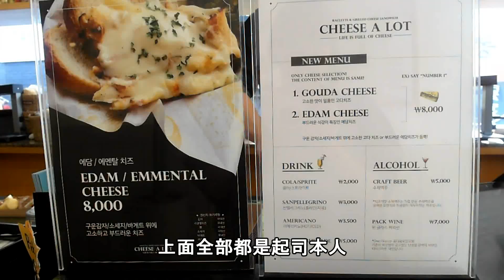{首爾餐廳}Cheese a lot